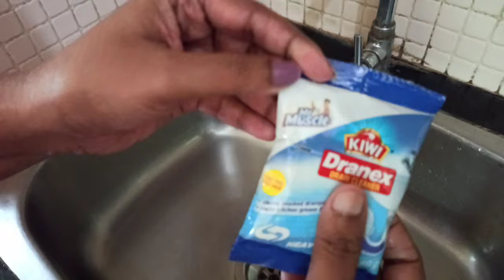Easily Clean Your Blocked Sink in 2 Mins || 2 நிமிடத்தில் Sink அடைப்பை சரி செய்ய || Drain cleaner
Hi Friends,

In this video have shared Clean Your Blocked Sink in 2 Mins || 2 நிமிடத்தில் Sink அடைப்பை சரி செய்ய || Drain cleaner ||

This is available in all shops, online link is

Drain cleaner product code
27609296

Amazon link for this product
Kiwi Drain Cleaner - 50 g

Hope you all like this video Clean Your Blocked Sink in 2 Mins || 2 நிமிடத்தில் Sink அடைப்பை சரி செய்ய || Drain cleaner ||..